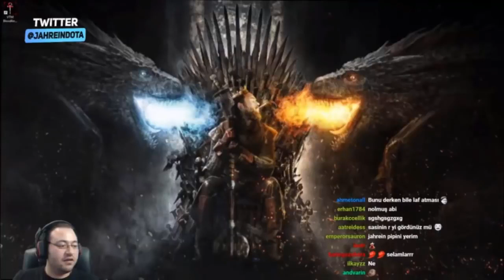JAHREİN FENA KONUŞTU.JAHREİN ENES BATUR KAVGA FENA CEVAP VERDİ ÇILDIRIDI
JAHREİN  ENESBATUR KAVGA